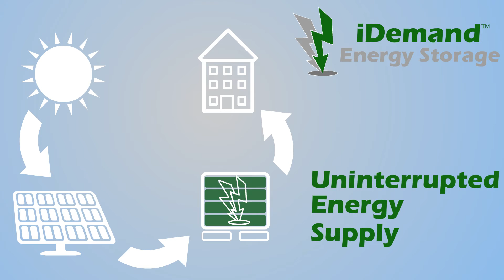iDemand Energy Storage Introduction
iDemand believes that your energy should stay with you! That's why we created the world's first uninterrupted energy supply (UES) for your entire house. Net-metering is not required, and each system is custom-tailored to meet specific demand loads.